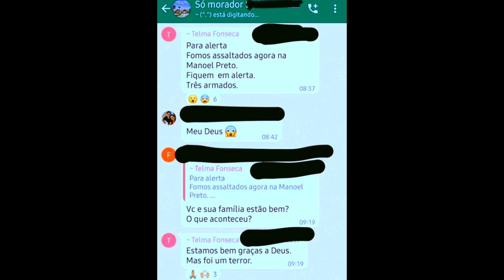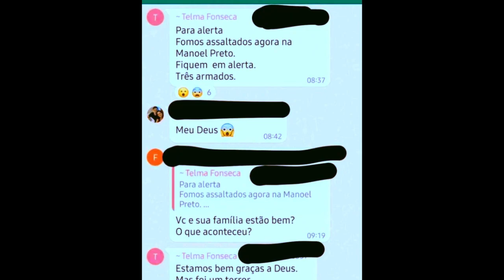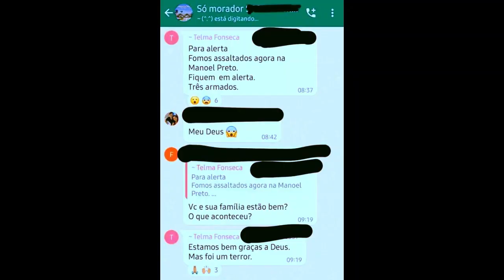Mãe de Bruna Biancardi fala sobre ASS4LTO à casa da família em Cotia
Mãe de Bruna Biancardi fala sobre assalto à casa da família em Cotia
Olá! Seja bem-vindo de volta ao nosso canal. Hoje trazemos uma notícia que está abalando a comunidade local e deixando todos nós perplexos. Na madrugada da última terça-feira (7), a casa da influenciadora Bruna Biancardi, localizada em um condomínio em Cotia, na Grande São Paulo, foi invadida por criminosos armados.
De acordo com relatos da mãe de Bruna, Telma Fonseca, compartilhados em um grupo de moradores do condomínio, três indivíduos armados entraram na residência, deixando todos em estado de choque. Telma descreveu os momentos como um verdadeiro "terror". Um dos vizinhos ainda forneceu informações detalhadas sobre a ação dos criminosos, revelando que um morador do próprio condomínio teria facilitado o assalto, trazendo os bandidos até a casa de Bruna.
A Guarda Civil Municipal já está investigando o caso, e um homem foi preso em conexão com o crime. A polícia também confirmou que Bruna e sua filha, Mavie, filha do relacionamento com Neymar, não estavam na casa durante o assalto, o que é um alívio diante da situação tão alarmante.
Agora, queremos ouvir a sua opinião sobre esse incidente chocante. Comente abaixo o que pensa sobre essa notícia e compartilhe sua preocupação e sugestão para aumentar a segurança em condomínios e comunidades.
É importante destacar a solidariedade entre vizinhos em momentos difíceis como esse. Vamos nos unir como comunidade para garantir a segurança de todos. Fique atento às novidades sobre o caso, e continue interagindo conosco nos comentários. Suas opinião é fundamental para enriquecer o debate e nos ajudar a compreender melhor os desafios que enfrentamos.
No nosso ponto de vista, é essencial que as autoridades continuem trabalhando arduamente para manter nossas comunidades seguras. A colaboração entre moradores e forças de segurança é vital para combater a criminalidade. Vamos permanecer vigilantes, cuidando uns dos outros e promovendo a segurança em nossos bairros.
Agora, diga o que achou dessa notícia e compartilhe sua experiência e sugestão nos comentários abaixo. Estamos ansiosos para ouvir o que você têm a dizer. Até o próximo vídeo!